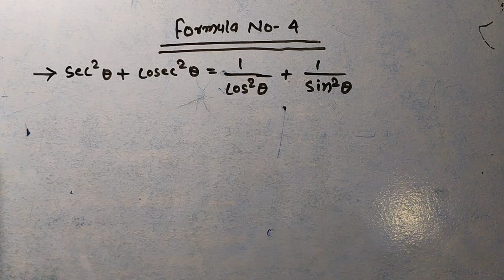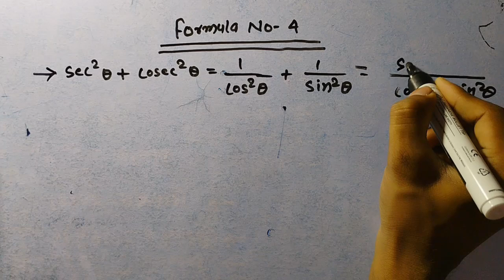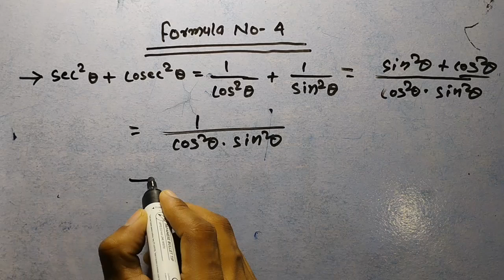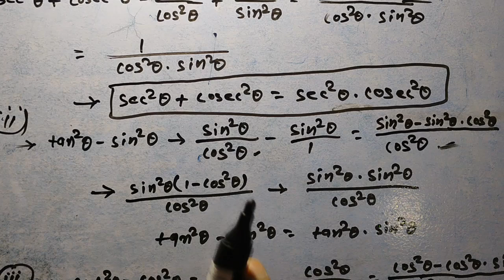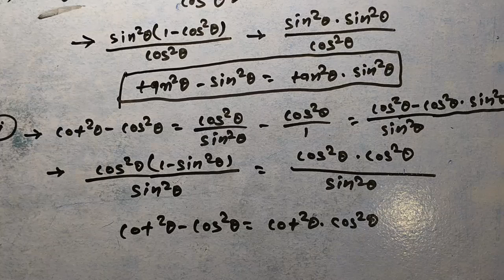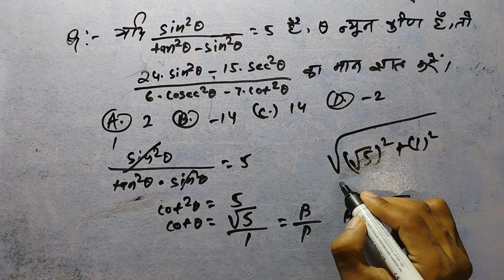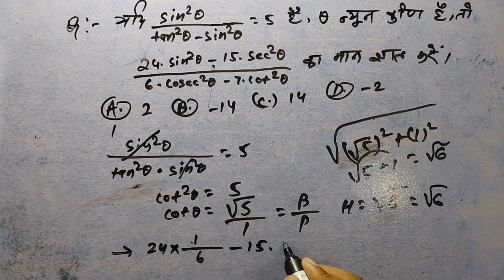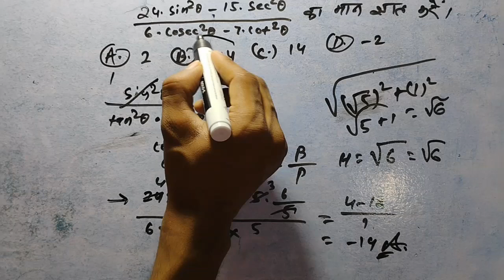#3 Trigonometry त्रिकोणमिति Part-3 | Complete Maths All Exam | SSC CGL, MTS 2024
Complete Trigonometry - Zero to Top Level ! Latest Pattern | By Abhinay Shar

Digital Board for Children
G.K by khan sir
Class 10 Math
Question Bank Class 10

ROHIT KUMAR
BIHAR (SUPAUL)
Owner Of WHITE MATHS  Hindi YouTube Channel.